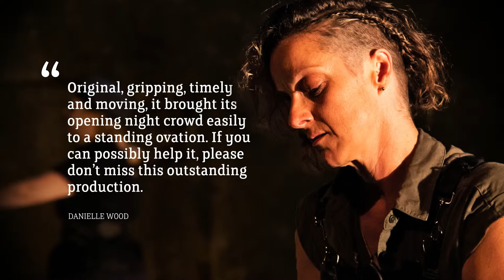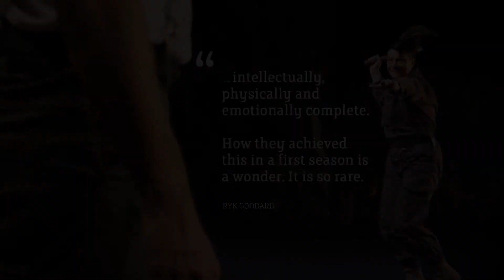THE MARES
Stellar playwright Kate Mulvany and award-winning director Leticia Cáceres, two of Australia’s most accomplished artists, evoke the visceral, blood-soaked biosphere of the Amazon warrior women of Greek mythology.

 This brutal, prescient and poetic new work has the wit, wry humour and gravitas we have come to expect from Kate Mulvany. It’s a play for our times, exploring themes of power – physical, sexual and psychological – and weaving parallel narratives as it moves seamlessly through time, style and gender, galloping towards an unexpected yet inevitable climax.

Directed by
Leticia Cáceres

Design by
Jill Munro

Nicholas Higgins

Sound Design & Composition by
Jessica Dunn

Starring
Melissa King
Jane Johnson
Jane Longhurst
Sara Cooper
Ben Winspear

Music
“Stampede of Dust”
Lyrics by Monica Higgins and Jessica Dunn
Vocals by Ursula Yovich

Photography
Amy Brown

Videography
Tim Boric

Commissioned by the Tasmanian Theatre Company

Produced with the generous support of the Seaborn, Broughton and Walford Foundation.